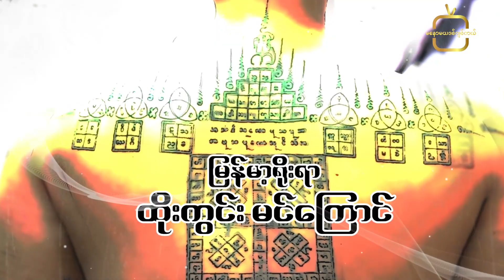မြန်မာ့ရိုးရာ ဆေးမင်ကြောင်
မြန်မာ့ရိုးရာ ဆေးမင်ကြောင် ရဲ့ အစ
မန္တာန် အင်း ဂါထာတွေ အစွမ်းတွေရှိခဲ့ ကြတဲ့ သမိုင်း ရိုးရာဓလေ့
ရိုးရာ ထိုးကွင်း တွေ နဲ့ ယနေ့ တက်တူး ကြားက ကွာခြားချက်တွေ

ManawmayaDigital-မနောမယဒစ်ဂျစ်တယ်